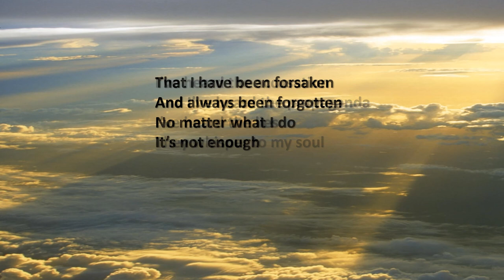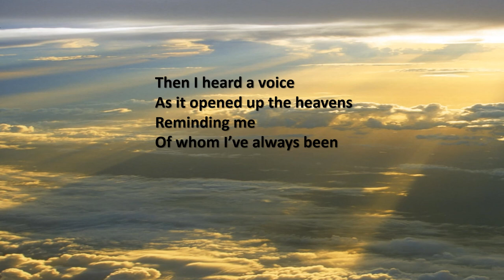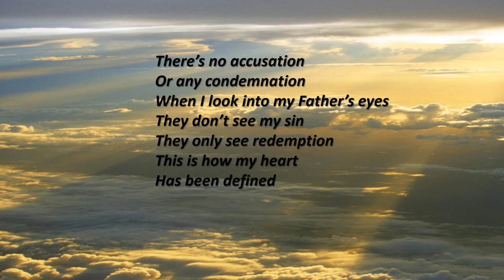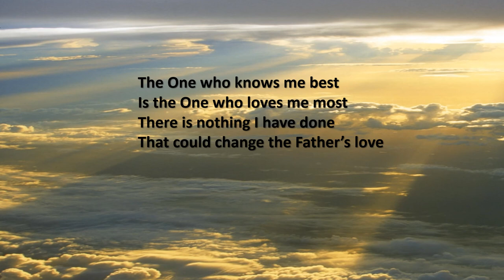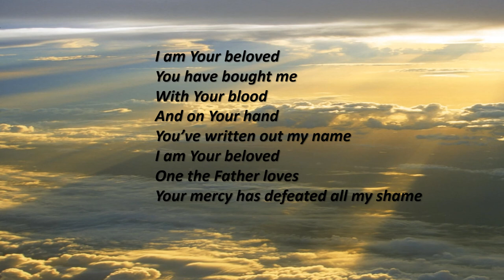I am Your beloved - J&M Helser